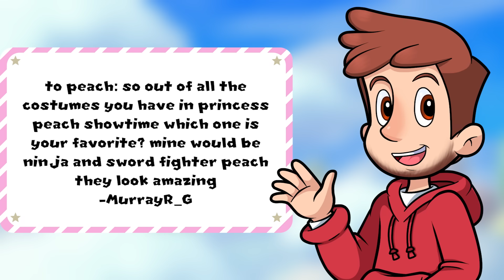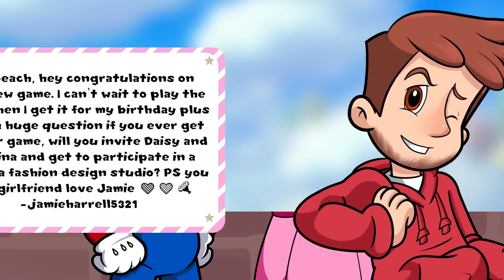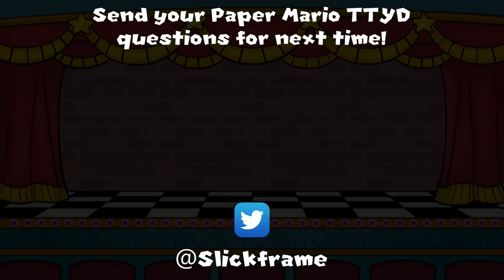🍄Ask Mario🍄 - ⭐️Ep. 23⭐️Peach Takes the Stage!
The gang give their thoughts on their favorite outfits from Peach's new game! Showtiiiiime!

⚠️WARNING: DON'T READ PAST HERE TO AVOID SPOILERS FOR THIS VIDEO!!!⚠️
⚠️YOU WERE WARNED!⚠️

Mario and Luigi performed by me!

Slickette performed by:
My sister Sis Frame!

🎨Special thanks to these incredible artists🎨:

Nintendrawer
(Mario, Luigi, Bowser, and Slick Frame)

DoJayMi (He also performed as himself!)
(Slick Frame, himself, Peach, theater background)

Corpse Syndrome
(Slick Frame)

Jordan Scarzfava
(Objects)

Devin Quigley
(Theater background, Slick Frame and Slickette X3)

No. 183